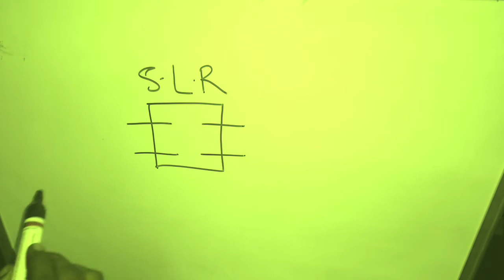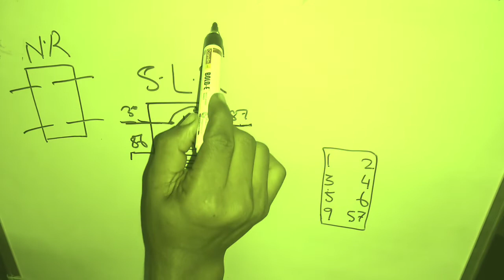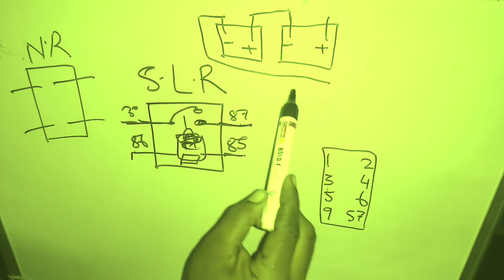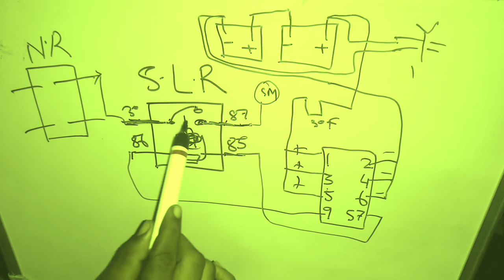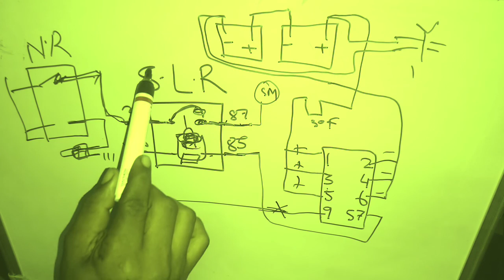Starter lock out relay.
Instagram I'd

fuse wire.
ignition switch.
car wiring
automotive wire.
automotive cable
auto wiring.
car electrical .
jumper wire.
battery cable.
self motor.
valeo self starter.
hyundai accent.
car wiring.
car electrical .
automobile wiring.
wiring harnesses.
ather electric.
jaguar car starting.
fortuner starting.
land rover starting.
mercedes car .
jeep starting .